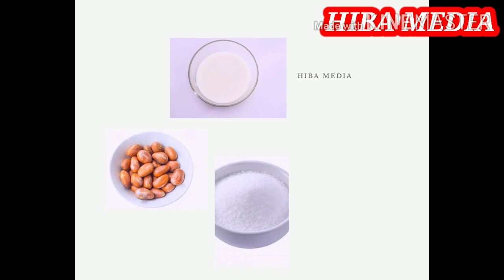ചക്കക്കുരു ജ്യൂസ് | ചക്കക്കുരു കൊണ്ട് നിർമിചെടുക്കുന്ന ഒരു തരം കിടുക്കാച്ചി ജ്യൂസ്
Subscripe&like